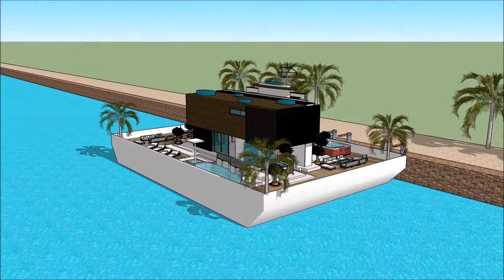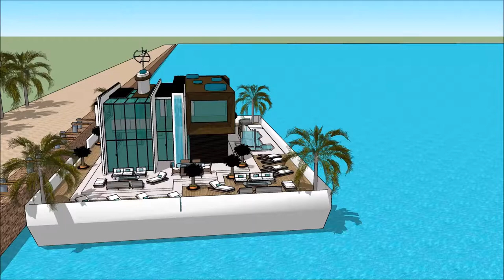HOUSEBOAT BARGE NORTHERN BOAT SHOW LIVERPOOL 2018 BOAT HOUSEYacht Show 2018 Superyachts and Mega Ya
The houseboatzania launching an innovative high-end luxury yacht houseboat home design potentially as a display of exhibition of the HOUSEBOAT BARGE NORTHERN BOAT SHOW LIVERPOOL 2018 BOAT HOUSEYacht Show 2018  Superyachts and Mega Ya.

The collection of the Houseboatzania concept of HOUSEBOAT BARGE NORTHERN BOAT SHOW LIVERPOOL 2018 BOAT HOUSEYacht Show 2018  Superyachts and Mega Ya consists of high luxury and architectural art pieces in minimalism combined with living on the waterfront of the harbour of

The houseboat yacht design has the basis to sustain living with high standards and contemporary structural design at HOUSEBOAT BARGE NORTHERN BOAT SHOW LIVERPOOL 2018 BOAT HOUSEYacht Show 2018  Superyachts and Mega Ya with numerous of prospects for excessive living and celebrating the desire of life worldwide: